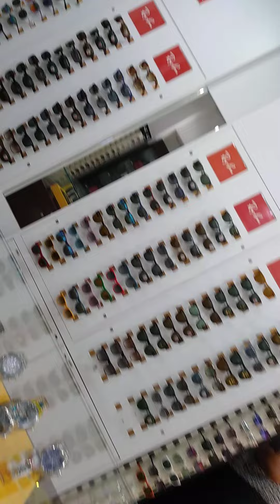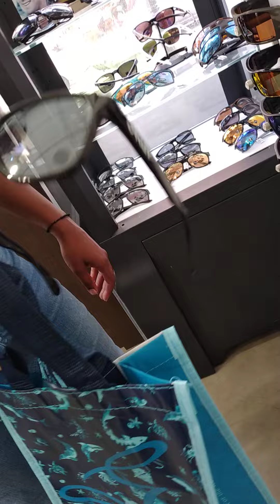Thank you to this shop, all of the staff are very kind...👌👌